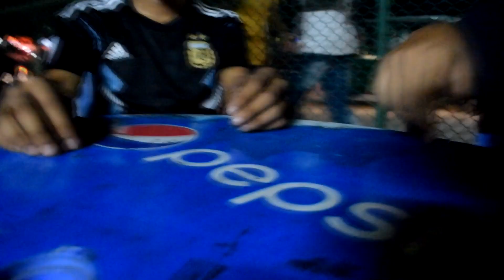Eating At The WORST Rated Restaurant In DHAKA City!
In this Vlog we decided to Eat At The Worst Rated Restaurant in Dhaka City.